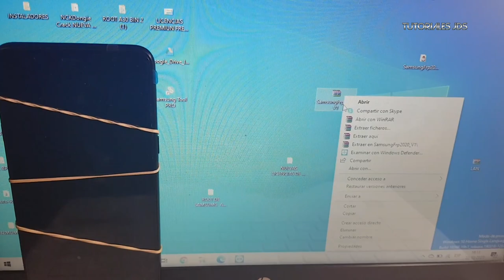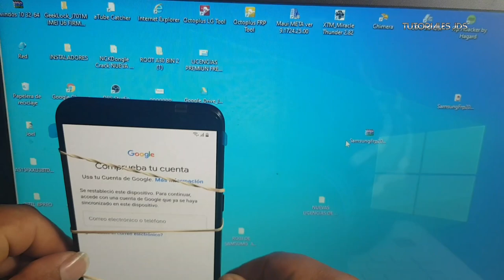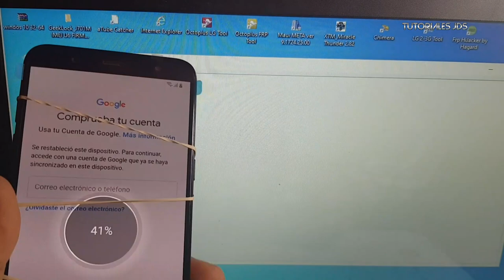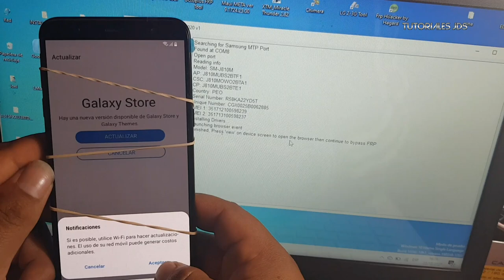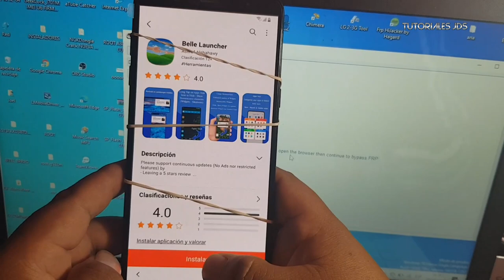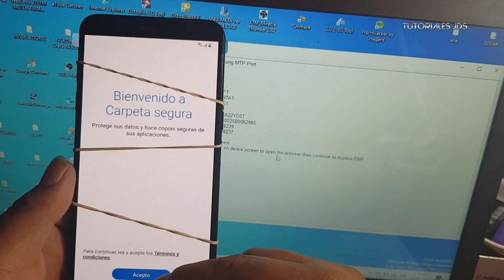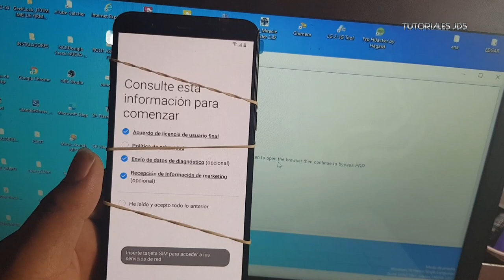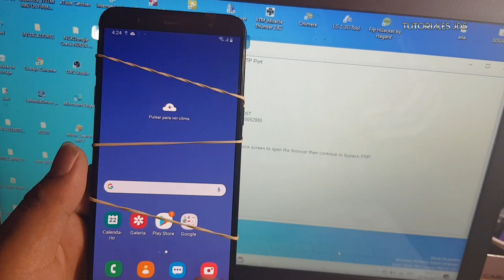Eliminar Cuenta de Google Samsung Galaxy J8 Nuevo Metodo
quitar cuenta google samsung j810m 2019

quitar cuenta google samsung j810m 2020

quitar cuenta google samsung j8 2020

quitar cuenta google samsung sin pc

quitar cuenta google samsung con pc 2019

cuenta google samsung galaxy j8

como quitar cuenta google j8 prime